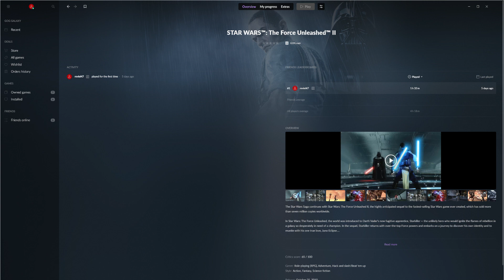The Force Unleashed 2 is Still enjoyable to play.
I am trying to play some ole school games on my new Ryzen 7 3800x build and just stumbled upon this lil gem of a game. It was released back in 2010 and is still a great game to play. Granted i suck at this game and is the first time playing. All together it was an enjoyable game to play for an old school Star Wars Enthusiast.